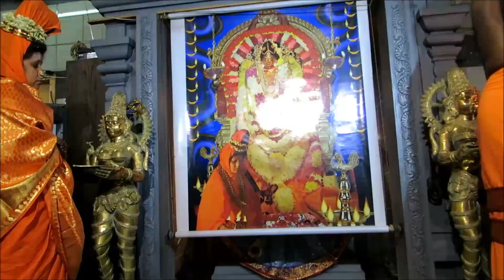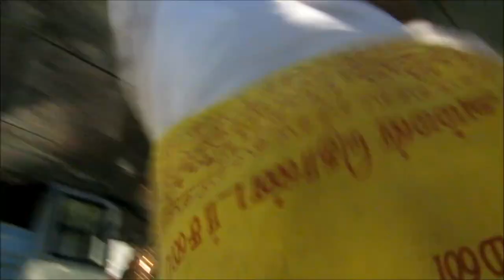டென்மார்க் ஸ்ரீ அபிராமி அம்மன் சப்பரம் 25.07.2014 Thiru Vizha 9 Sapparam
டென்மார்க் ஸ்ரீ அபிராமி அம்மன் சப்பரம் 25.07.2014
Denmark Sri Abirami Amman Sapparam